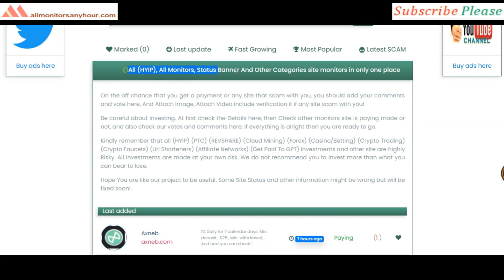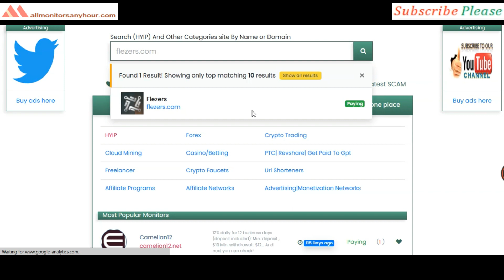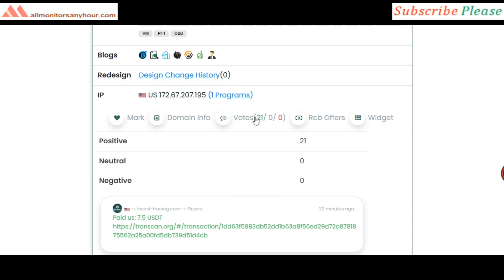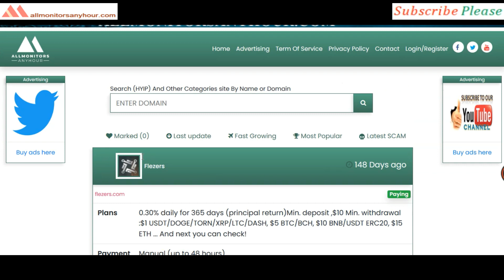flezers.com, Reviews Paying Or Not Paying ? & HYIP daily update, all hyip monitors 24 hour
HYIP monitor,
NEW HYIP,
HYIP reviews,
HYIP list,
HYIP Protect,